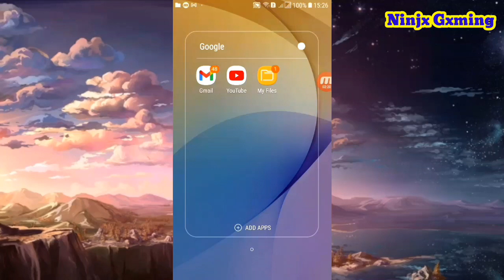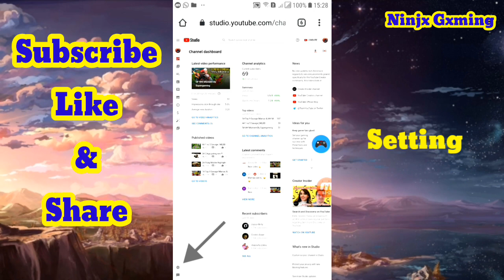CARA AGAR CHANNEL KITA MUNCUL DI PENCARIAN YOUTUBE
•You have to wait a few hours or minutes for the youtube process

•Kamu perlu tunggu beberapa jam atau minit untuk youtube proses

INFO :
Masukkan nama korang di [KEYWORD] yang mudah untuk korang cari di youtube..Tak kisah nak letak berapa banyak pun boleh😉😉

•How To Install Mobizen No Watermark and Internel Sound•